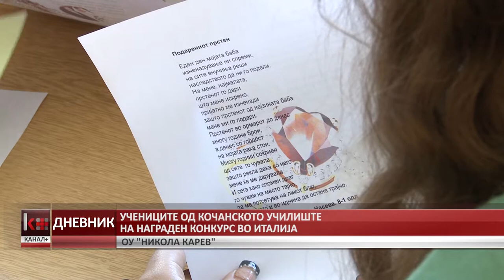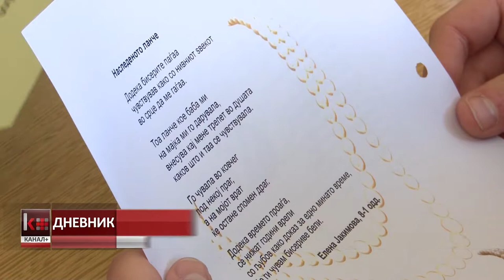УЧЕНИЦИТЕ ОД ОУ НИКОЛА КАРЕВ НА НАГРАДЕН КОНКУРС ВО ИТАЛИЈА